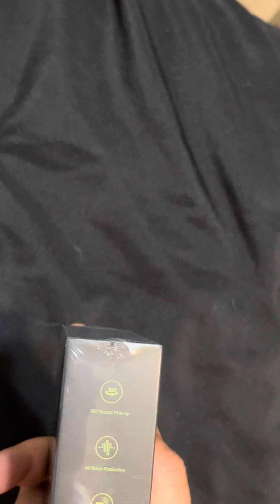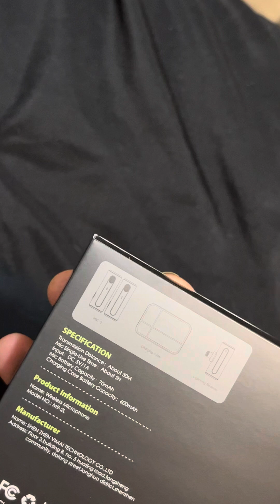Cheap Wireless microphones (Amazon) [340]